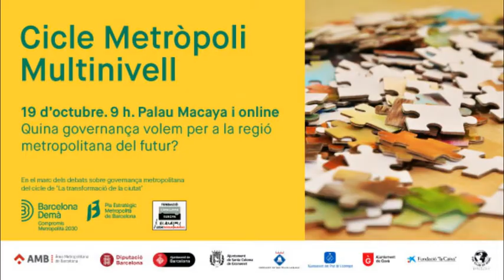Metròpoli Multinivell | Governança de la RMB: la visió dels ajuntaments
Taula d'anàlisi amb representants municipals per debatre sobre el futur de la governança supramunicipal de la Regió Metropolitana de Barcelona. Amb la participació de:
- Laia Bonet, Tercera Tinència d'Alcaldia d'Agenda 2030, transició digital, esports, coordinació territorial i metropolitana de l’ajuntament de Barcelona
- Josep Mayoral, alcalde de Granollers
- Pere Regull, alcalde de Vilafranca del Penedès
- Marta Farrés, alcaldessa de Sabadell
Moderat per Joan Campreciós, comissari del procés Barcelona Demà.

Aquesta taula forma part de la sessió "Quina governança volem per a la regió metropolitana del futur?" del Cicle Metròpoli Multinivell.

Una iniciativa de la Fundació Catalunya Europa i el Pla Estratègic Metropolità de Barcelona (PEMB).